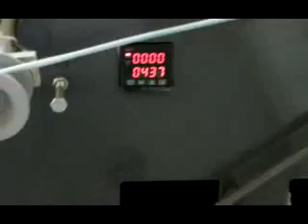Nanjiang FJ-600 Paper String Rewinding Machine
John Deng
JIANGSU NANJIANG MACHINERY CO.,LTD

This is a machine for rewinding small ready-made paper cords/ rope/ string rolls into big rolls automatically through the way of uncoiling, connecting and rewinding. Big cord rolls are convenient to form handles used on automatic paper bag machines.

Model FJ-600
Max. Scrolling diameter   600mm
Scrolling height   500mm
Paper string diameter    3-4mm
Capacity   200meters/Min.
Machine Weight   1000 KG
Electrical power   2.2Kw
Voltage   380V
Machine Dimension    2000x1200x1500mm

Best Regards
John Deng